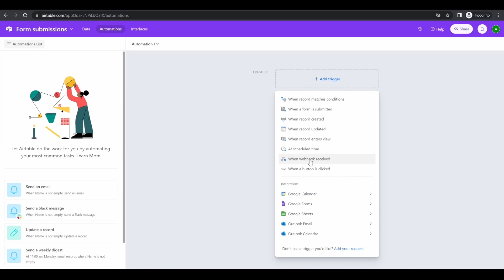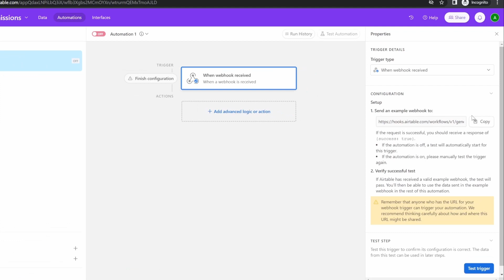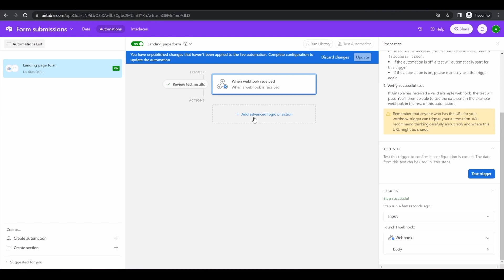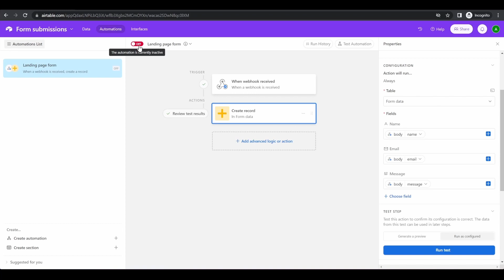Airtable Form Integrations Made Simple With Webstudio - Complete Guide